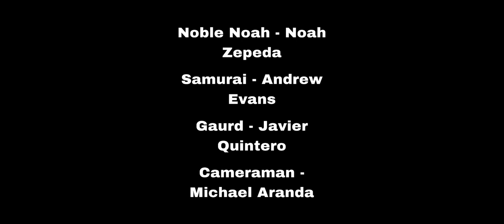Castle short film Bloopers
Actors
Noble Noah - Noah Zepeda
Guard - Javier Quintero
Samurai- Andrew Evans

Director/ cameraman - Michael Aranda
Editor - Martin Marta